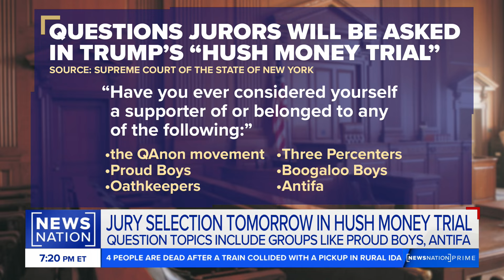Beware the ‘celebrity juror:’ Former Trump lawyer | NewsNation Prime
Jim Trusty, a former attorney for former President Donald Trump, doesn’t see anything that will delay the start of Trump’s hush money trial in New York on Monday. He says the extensive questionnaire prepared for potential jurors will help weed out people who might lie or shade the truth to get on the jury, perhaps in hopes of becoming well-known in post-trial interviews.